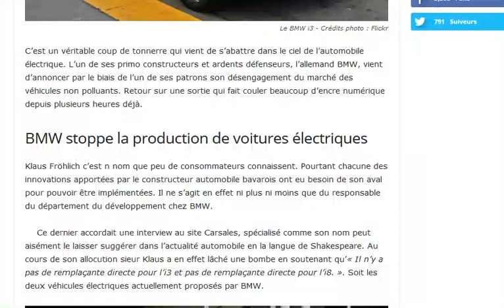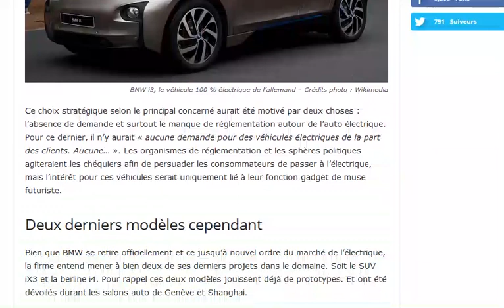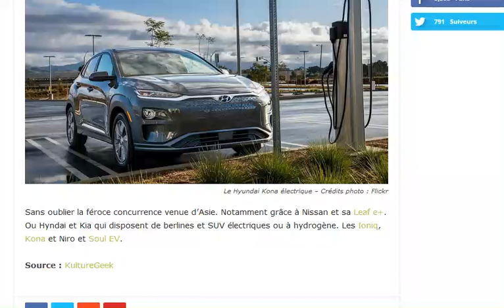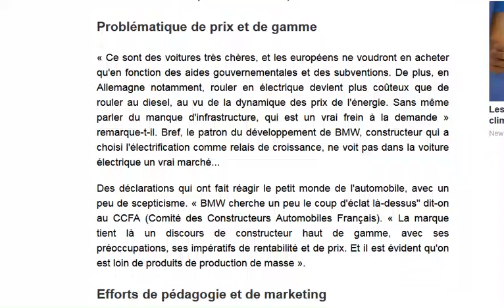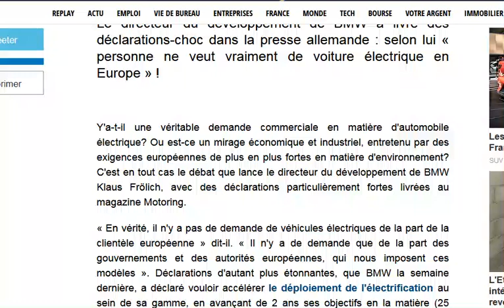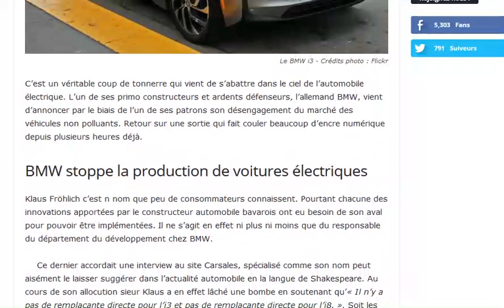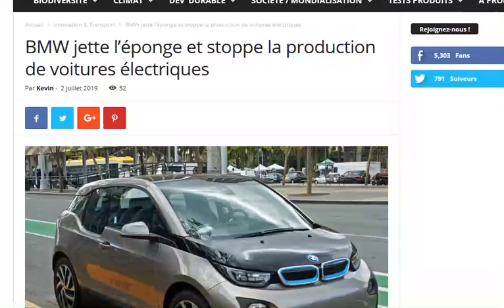BMW se retire du marché des véhicules électriques !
Mais est-ce vraiment une grande perte?